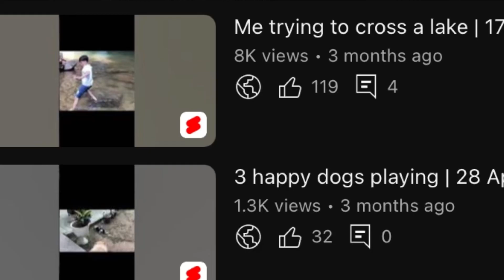My channel’s 1 YEAR Anniversary | 18 Aug 2023